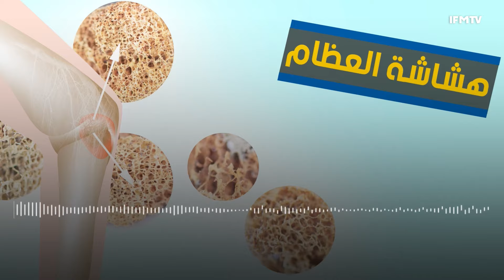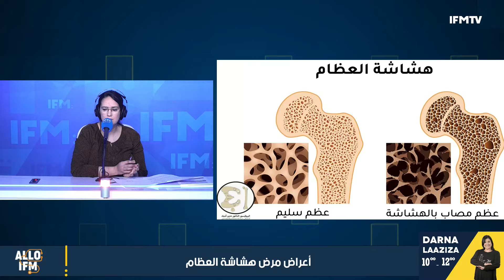أعراض مرض هشاشة العظام و طرق الوقاية منه